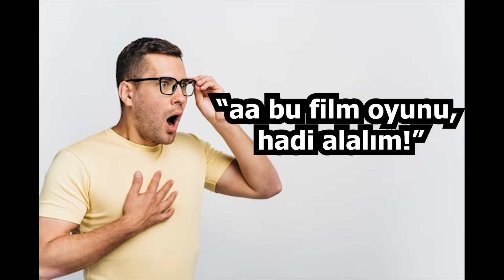PARAMIZI EMMEYE GELEN OYUN: FAST AND FURIOUS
Bugün geçen haftalarda çıkan Fast and Furios Crossroads kanalımıza konuk oluyor. Hem de güzel oluyor, nefis oluyor, öff be dedirtiyor. Yarış oyunlarının zirvesine gelmeye çalışan bu oyun, istediklerini başarabiliyor mu? Vin Diesel falan da var, başarması lazım. Koskoca Vin Diesel sonuçta, boru değil, araba var, modifiyeli, güzel oyun olmak için daha ne ihtiyaç var be kardeşim? DAHA NE LAZIM!

Fast and Furios Crossroads ile bunları sorguluyoruz.

00:00 Giriş
00:50 Hikaye kısmı
05:18 Oynanış tarafı
08:14 Para tuzağı